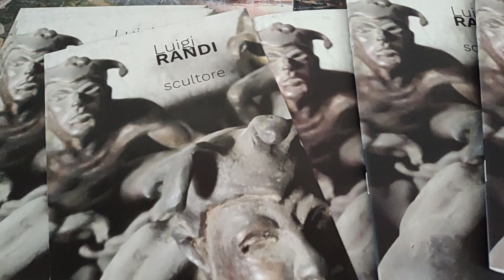Busto, tra letture e musica si chiude la mostra di Randi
L’evento “Metafore musicali” chiude l’esposizione dedicata allo scultore bustocco Luigi Randi